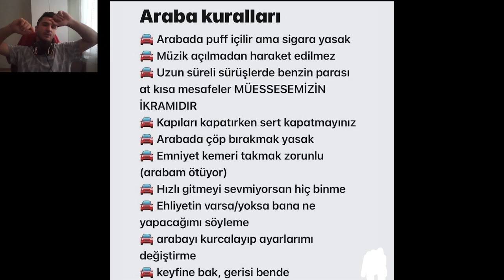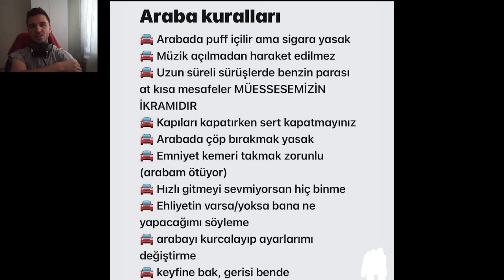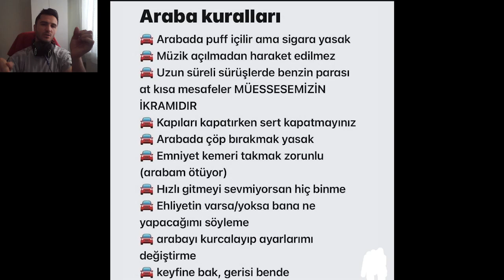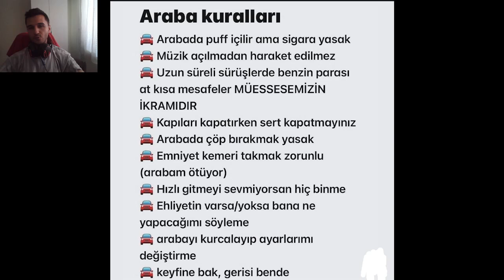YAZILI OLMAYAN ARABA KURALLARI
Unutmadan;

🔔 ZİLİ AÇ !
✍ YORUM YAP !
👍 BEĞEN !

💪 Hayallerim, Hedeflerimdir !
💪 Üstesinden Gel ve Gülümse !

⚠️ KILIÇASLAN TV YouTube Kanalındaki Tüm Videoların Hakları KILIÇASLAN TV Kanalına Aittir. İzinsiz Kopyalanması veya Çoğaltılması Yasaktır !

araba short,
arab shorts,
araba shorts,
arab short funny,
arab short video,
arab short film,
arab short guy funny,
arab short films with english subtitles,
arab short man,
arab short man dead,
arab short story,
arab short movie,
arab short video song,
akülü araba short,
araba shorts bmw,
araba videoları shorts bmw,
bayerische motoren werke ag,
bmw symbol,
bmw gina meme,
bmw short,
araba cocuk shorts,
car simulator 2 edit,
araba drift short,
araba edit short,
araba editleri short,
ferrari mustang meme,
formula 98 bmw factory,
garba short,
garba short video,
garba shorts new,
garba short reels,
garba short song,
garba short film,
garba short video status,
garba shorts 2023,
garba short video new,
garba short reaction,
araba hız shorts,
h on car,
han rates cars,
if cars were,
asking mercedes about bmw,
in the car shorts,
araba kazaları shorts,
araba kaza shorts,
araba kazası short,
araba shorts müzik,
araba modifiye shorts,
m lisa araba shorts,
bmw logo on supra,
bmw meme first owner,
bmw logo in toyota supra,
oyuncak araba short,
araba oyunları short,
parava shorts,
parava short film,
parava short film malayalam,
parava short video,
parava shorts malayalam,
oru paarvai short,
parava movie shorts,
parava song shorts,
parava kavadi photos,
parava gaming 73 shorts,
qarabag fans,
araba snap short,
araba sürme short,
araba shorts tofaş,
araba temizleme shorts,
taraba music,
taraba songs,
taraba a,
taraba new song,
araba shorts u,
arab short video 11,
araba shorts videoları,
araba videosu shorts,
araba videolari short,
araba video shorts,
araba videoları short,
araba videosu short,
araba yarışı shorts,
araba yıkama shorts,
araba yarışları shorts,
yarana shorts,
yarana short na mare,
yarana short film,
yarana short video,
yaarana song short video,
yaarana song shorts,
yaarana yaar ka short video,
araba yarışları short,
zna car,
z bar car,
0000 car,
bmw first owner meme,
araba 2005,
arab riding car,
1 arab,
1 000 arabian nights,
2 by 2 car,
2 car,
2×2 car,
arabam edit,
4 araba,
4*4 car meaning,
gta 5 gizli araba yerleri shorts,
6 wheeled car,
6 wheels rolls royce,
6×4 car,
7 arabic class,
7 in arabic,
7th arabic,
arabic number 7,
8 ×8 car,
8 second bmw,
9 car,
99 steps range rover,